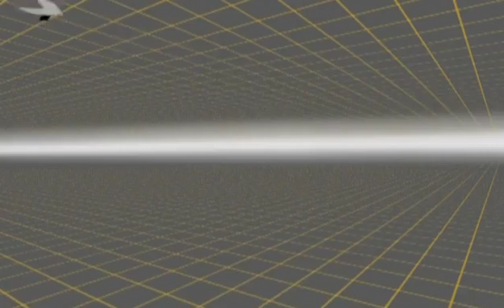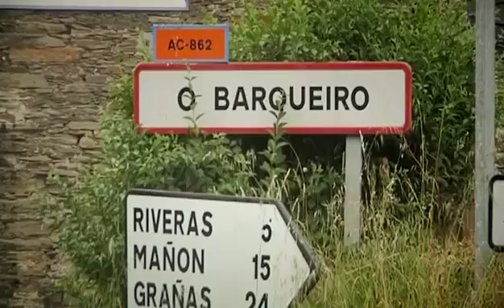«La otra Vía» No es país para niños (cap. 35- parte 1- 27/06/14)